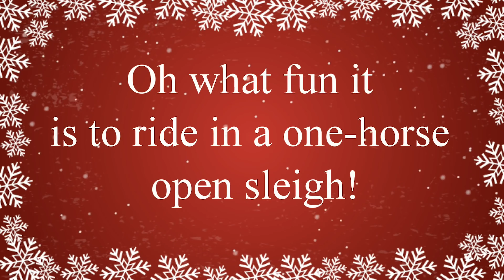Jingle Bells - Christmas Song for kids - with Lyrics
皮皮的圣诞歌曲